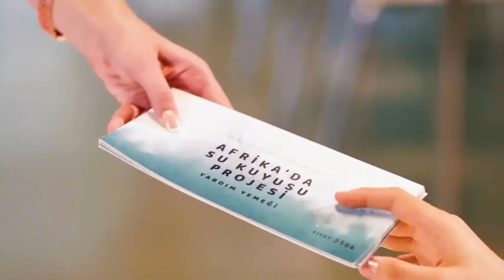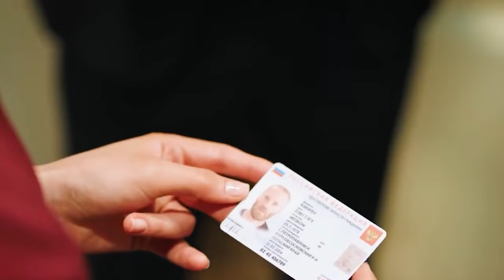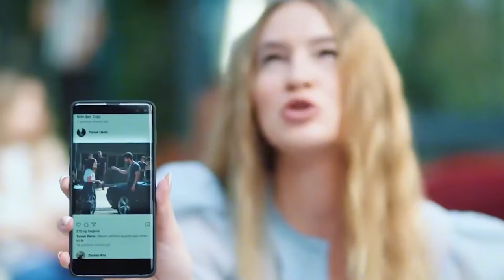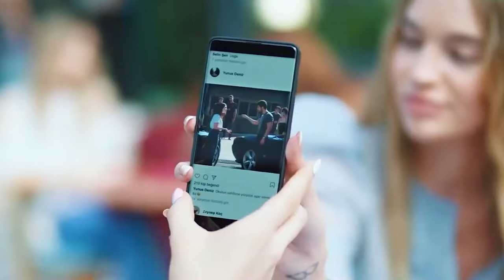Poor Girl Rides in Luxury Car to School, Pissing off Tycoon's Son, Works as a Cleaner in a Hotel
Summary:  The drama series follows the story of a mother and her young daughter, Serra, as they try to get used to their new life in an ordinary neighborhood after falling from grace.

    Stars
        Özge Yagiz,Tolga Mendi,Cemre Baysel

TV series name:Sol Yanim